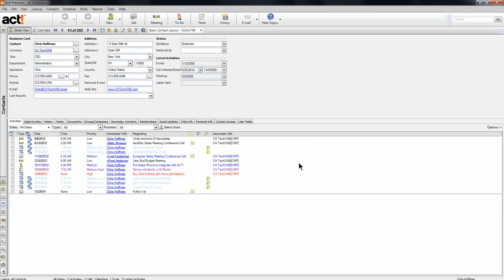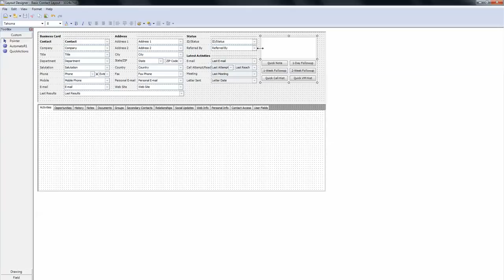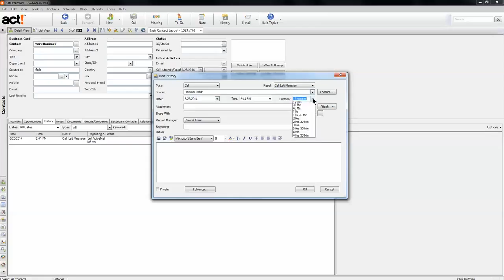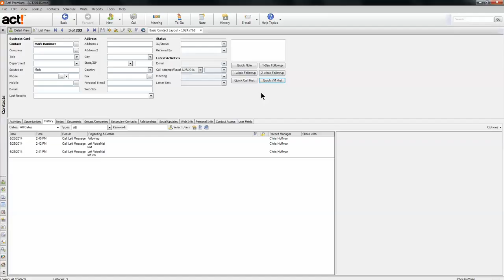How to get started with AutomatoR1